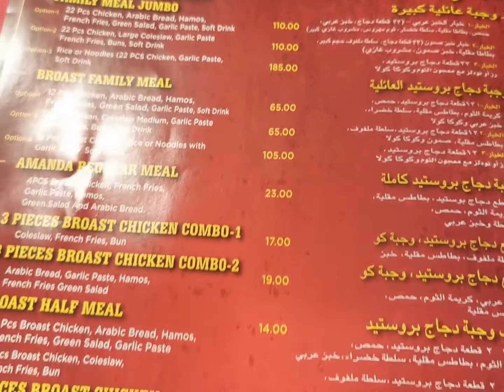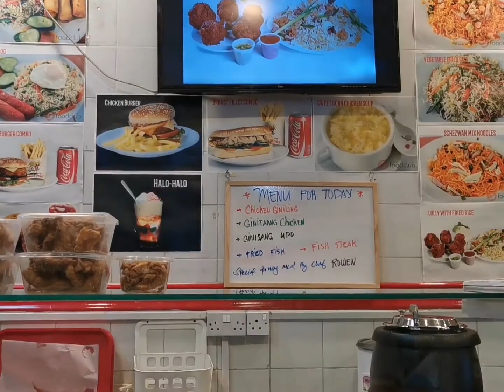NEW AMANDA RESTAURANT (one of the best fried chicken)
Ano foodie vlog guys! Late upload before my vacation in Philippines hope you like it!